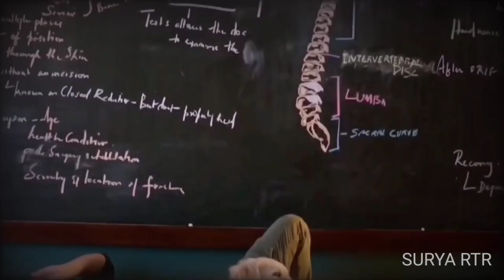🤓Just Go Sleep😴Cool Life🤫Whatsapp status tamil😴😌Sleeping Status